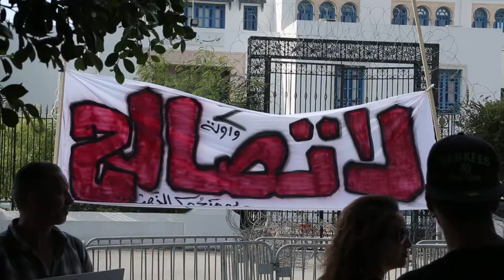مانيش مسامح: رغم خسارة روندة، تتواصل التعبئة و النضال